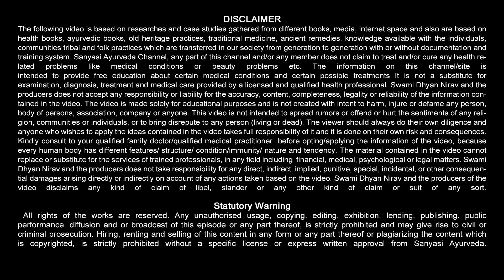साइज बढ़ाने के लिए घरेलू उपाए Home Remedy || Sanyasi Ayurveda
Sanyasi Ayurveda
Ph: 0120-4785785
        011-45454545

fit body,health tips,increase,grow,home remedy,sehat kaise banaye,girls fitness,fitness workout,exercise,sanyasi,ayurveda,sanyasi ayurveda,sanyasi ayurveda weight gain,sanyasi ayurveda review,swami dhyan nirav,dhyan nirav